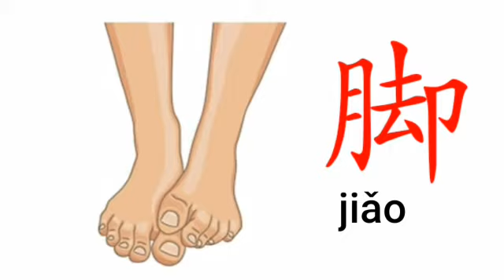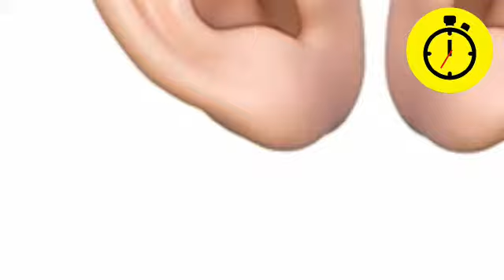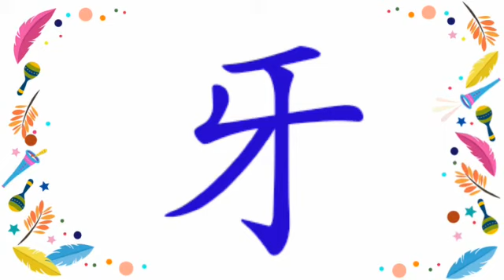Maxwell louis -kga 我的身體-詞洄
Video from Sussy ❤ 3MS